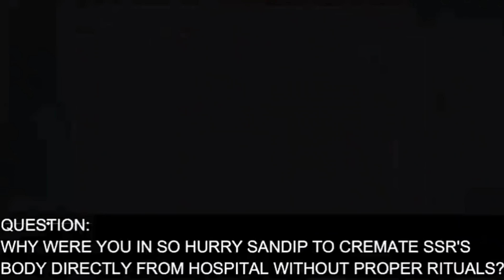Sandeep Singh was planted at Mount Blanc? | Sushant Singh Rajput | Rhea Chakraborty | Mumbai Police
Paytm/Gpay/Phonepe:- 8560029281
UPI: in.ekadamb@okhdfcbank

Bank Transfer: HDFC bank
Account Holder: SOAHAM CHATURVEDI
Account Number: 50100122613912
IFSC: HDFC0000054